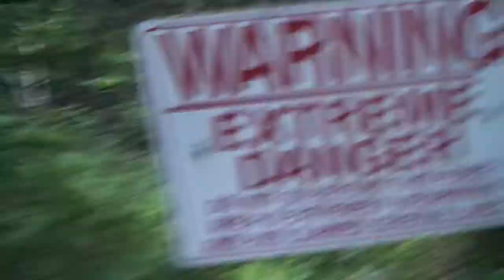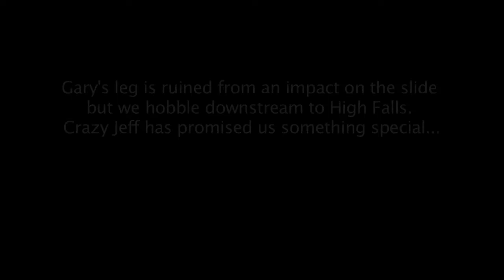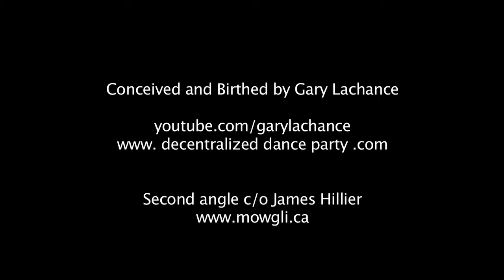The Red Suit Diaries (part one)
Summer Fun with a boombox and a red suit.
WARNING!
The Lynne Canyon waterfall can only be challenged in August, when the glacier runoff has subsided and the undertow risk is lower.

What is a Decentralized Dance Party (DDP)?
The DDP is a portable, battery-powered Party System invented by Tom and Gary, two ridiculous human beings from Vancouver, Canada.  It consists of hundreds of Party People, carrying boomboxes, and a DJ who wears a backpack, containing a powerful FM transmitter.
All the boomboxes are tuned into the DJ's master FM broadcast, resulting in a mobile, synchronized sound system. This Portable Dance Party roams the night, generating complete awesomeness, street by street and block by block, onto buses and subways, into public fountains and beyond! Inevitably interfacing with the public, together we create an infectious epidemic of fun. A Roaming Party Adventure that lasts all night long!

But don't take our word for it:
The link below showcases the evolution of the Decentralized Dance Party: from 20 people to 20,000 in the span of 6 short months!